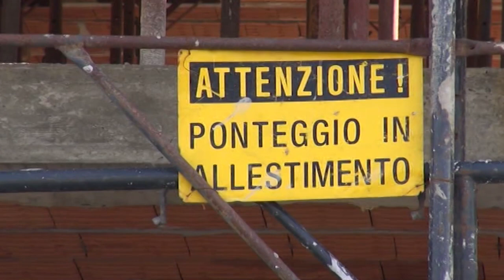Crollo cantiere a Firenze, il 21 febbraio 2 ore di sciopero. Cgil e Uil invitano all’adesione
Partiranno anche da Arezzo in direzione Firenze per lo sciopero proclamato da Cgil e Uil e dalle loro categorie edili e metalmeccanici.
L'astenzione dal lavoro è stata indetta per dire basta alle stragi sul lavoro, a seguito del crollo nel cantiere per la costruzione di un supermercato a Firenze.